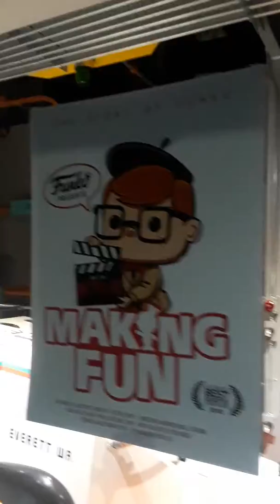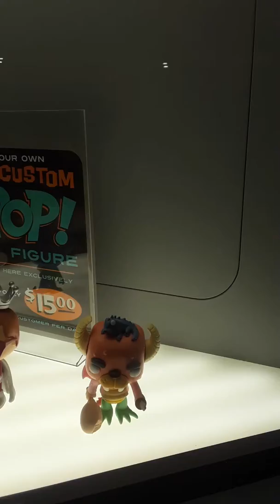Funko pt 1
Funko is a local company in Everett, Washington that makes these pop figures... Their window displays are always creative, and yes-Fun!